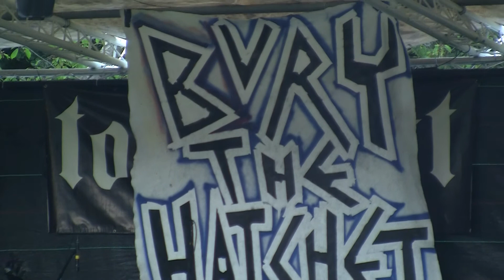bury the hatchet Dead end Streets Rock on Farm 2010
Open Air Rock on Farm 2010